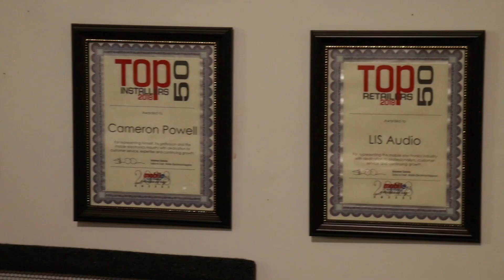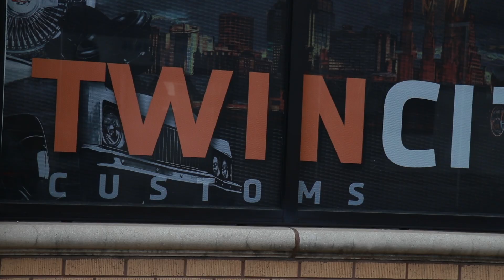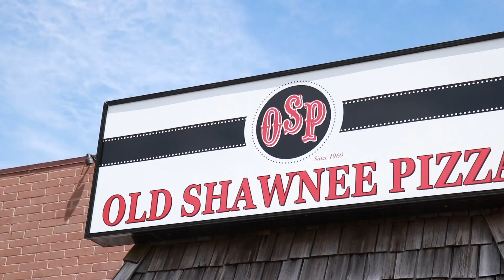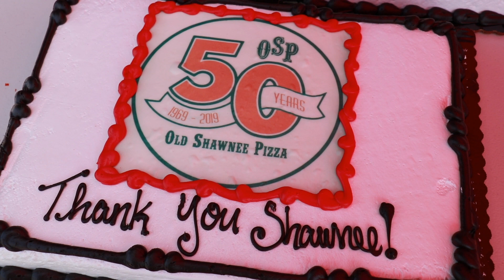The Man that is KC Showdown and the Support behind it!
KC Showdown 2019 is real close and this is a little recap of what you can look forward to the day of! We also take a look into some of the support behind what has helped make this show possible.